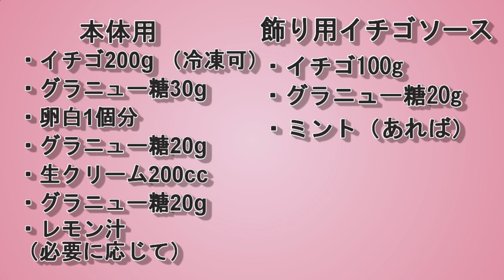めちゃ簡単✨美味しい苺のムース🍓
今回は旬の苺を使って苺のムースを作って行きます👆

時季によってはお値段が高い時でも、このレシピなら

冷凍の苺を自然解凍してでも作れちゃう便利レシピです😊

しかも【簡単✨】で初めての人でも作れちゃいますよ🎵

是非一度チャレンジしてみてください😊

撮影:oppo Reno5A

編集:Power Director

効果音:効果音ラボ

イラスト:Video AC